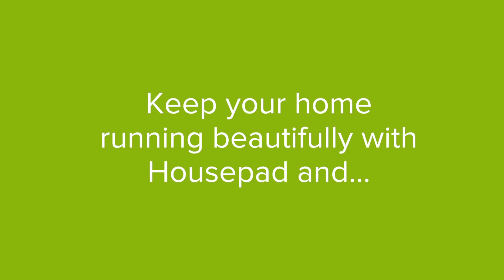Creating the perfect pantry with Alex Papachristidis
Since everybody in his extended family has different palates and diets, designer Alex Papachristidis ensures that the pantry in his Hamptons home doesn’t lack for choice. It’s all about being as considerate a host, as organized.